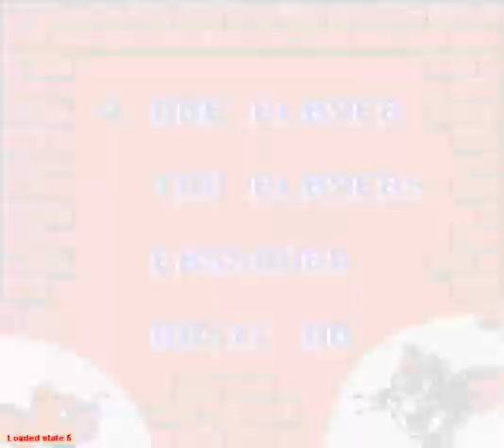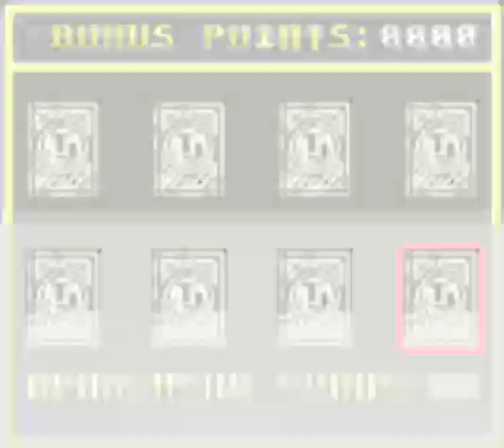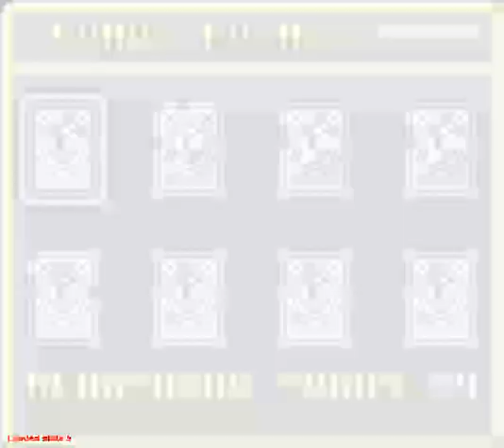Tom and Jerry GB 1999 Platform